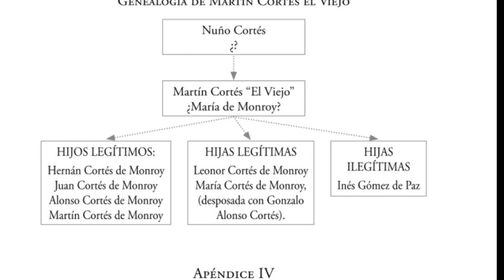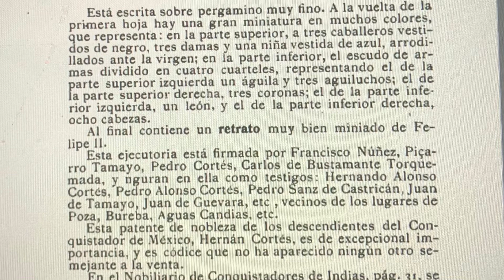The Origin of the Surname Cortes In Puerto Rico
The man who conquered Mexico died on December 2nd, 1547.
But before he had 11 total children.

Among these women was La Malinche, his future mistress and mother of his son Martín. Malinche knew both the Nahuatl language and Chontal Maya, thus enabling Cortés to communicate with the Aztecs through Aguilar.

Martín Cortés y Malinche had a Spanish born wife as a teenager named Bernardina de Porras. They had a son named Hernándo Alonso Cortés named after his grandfather. He was judge in Veracruz, Mexico. He had children with a unknown Inca noble woman from Ecuador/Peru region. 2 sons Hernándo whom left descendants in Mexico and Gonzalo he lived in la Poza, Spain. Hernándo Alonso dies in Mexico in 1582 with stomach complications. Gonzalo’s descendants went to Andalucia and to Puerto Rico via his great  grandson Manuel Cortés born in Amsterdam and was a widowed father to remarry and stay in Puerto Rico leaving many descendants in Arecibo, Utuado, Jayuya, Morovis, Manatí, San Juan and Ciales to name a few towns.